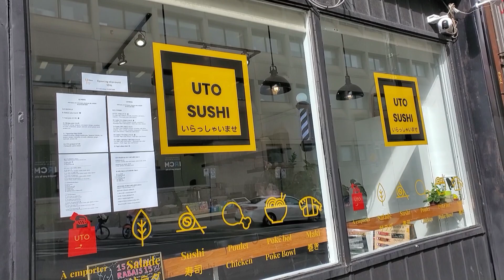Sensational UTO SUSHI on Saint-Urbain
We ate here two days in a row and plan to go back later this week as everything - food, service and price - is the best Montreal has to offer:) If you love sushi, call Loon - UTO SUSHI's delightful chef/proprietor to place an order at , or drop in at 3717 Saint-Urbain. BTW - the name 'UTO' is derived from a Japanese city by that name.